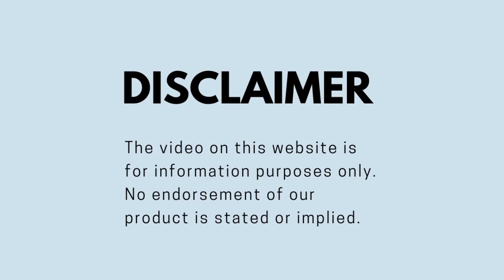Why NMN works better with Resveratrol? Get the facts here!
What is NMN?
NMN is the exciting new Anti-Aging supplement used by Harvard Scientists to reverse aspects of aging in old mice. It acts as a NAD+ booster and will change the way the world sees the aging process!

NMN Promotes Healthy function of our Longevity-genes called SIRTUINS and stimulates the repair of broken DNA strands that supports  Healthy Aging!

NMN is a naturally occurring element sourced from plants. It is also the most powerful and direct NAD+ Precursor supplement. NAD+ fuels energy production in the mitochondria. In this way it is vital for every process in the human body including immune system function.  NMN is the actual compound used by Harvard scientists to reverse aspects of aging in old mice that ignited excitement in NAD+ Anti-Aging research.

HOW IS RESVERATROL IMPORTANT TO ANTI-AGING NAD+?
Resveratrol has several key benefits that promotes longevity and supports NAD+ metabolism that makes it a perfect synergistic match for NMN and other NAD boosting supplements.

*Resveratrol speeds up the biosynthesis and recycling of NAD+ in our bodies. It does this by up-regulating the NMNAT gene, which is a bottleneck-enzyme responsible for the production of NAD+.

* Resveratrol can also directly, though selectively, turn on our “longevity genes” called Sirtuins, such as SIRT1, mimicking some benefits of caloric restriction and promoting mitochondrial biogenesis.

*Resveratrol aids in the protection of NAD+ by suppressing inflammatory cytokines that cause the expression of ectoenzyme CD38. CD38 the greatest destroyer of NAD+ in our bodies.

* Resveratrol is also an AMPK activator which is a fatty acid oxidation pathway normally induced by exercise and is believed to be beneficial to longevity.

* A 2016 study showed, one way in which Resveratrol promotes a healthy cardiovascular system. Is by remodelling the gut bacteria to reduce the production of TMA and subsequent TMAO. TMAO interferes with the normal removal of cholesterol from the bloodstream by blocking its conversion to bile acids in the liver.

* A recent study show resveratrol may have the ability to rejuvenate senescent cells and elongate telomeres. ” making senescent cells not only look physically younger, but start to behave more like young cells and start dividing.”

* Resveratrol promotes general health and wellness in a multifaceted way that makes it indispensable as a nutritional supplement. “Antioxidant effect of resveratrol in the cardiovascular system”